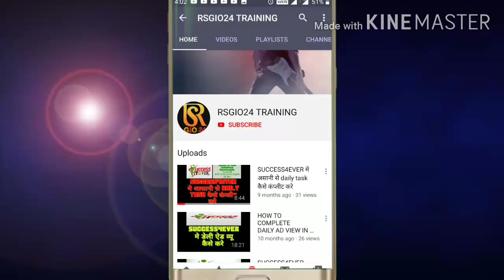Rsgio एचीवर KAUSHIK DHANDHLYA लाइव सक्सेस टिप्स के साथ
🎥 *ALL RSGIO24 USEFULL VIDEOS* 🎥

*9 HOW TO GET HUGE SUCCESS IN RSGIO24 IN JUST 45 DAYS MUST WATCH VIDEO BY MD SIR*

*31 HOW TO MAKE NEW IMAGE OR HOW TO AD TEXT IN IMAGE IN JUST 2 MINUTES*

*36 RSGIO FB MARKET PLACE JOINING TRICK 16:30*

*41 HOW TO AD MONEY IN RSG PAY WALLET FROM RSGIO24 APP & HOW TO RECHARGE MOBILE & DTH*